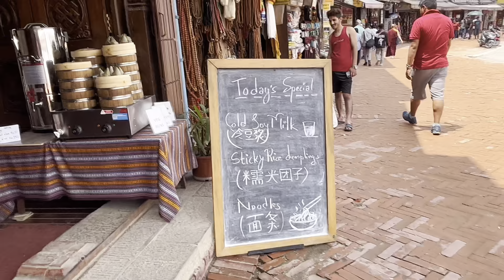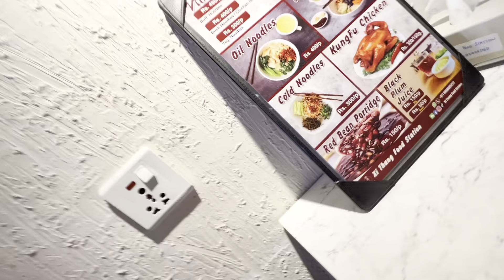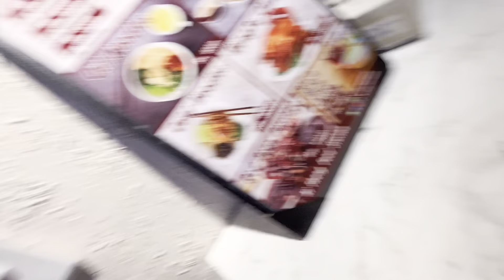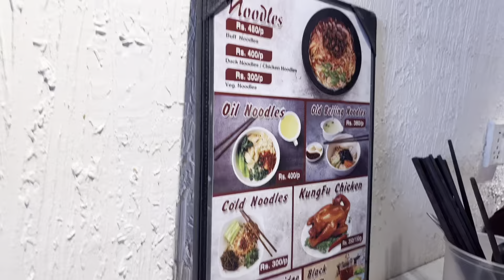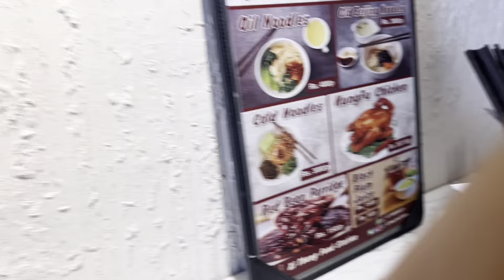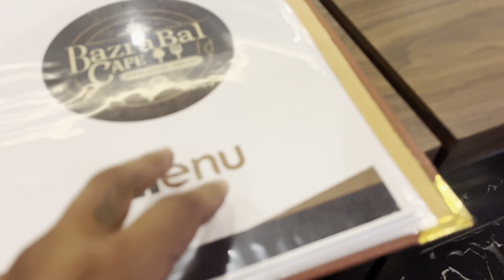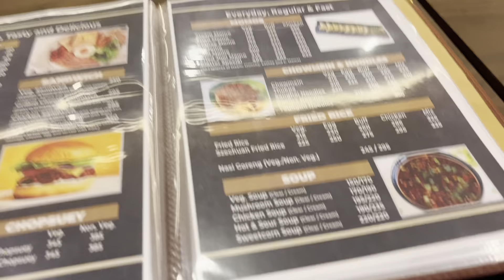WAIBA BUDDHA ko food vlog pani aayo hai🔥FOODIE BUDDHA😂 Khada khadai Royo hai aaja waiba Buddha😂